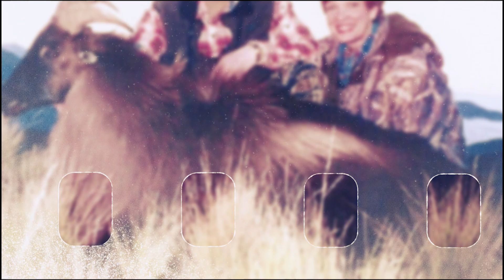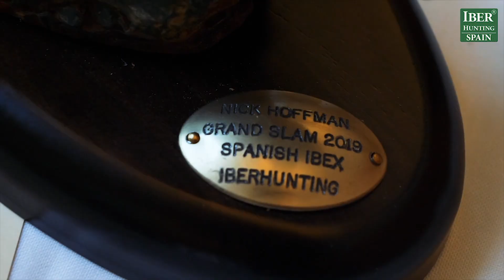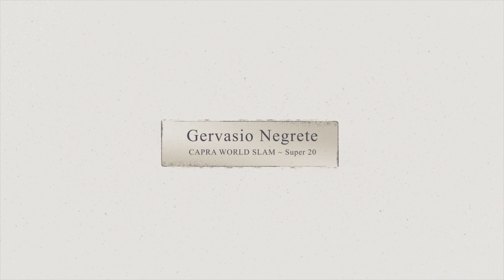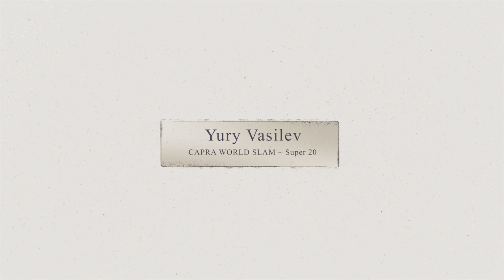Grand Slam Club Ovis 2021 Capra World Slam Awards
The taking of a Capra World Slam is probably the single most physically difficult accomplishment in the mountain hunting world. The Capra goats live in some of the steepest, most difficult and dangerous mountain habitat on the face of the earth. Grand Slam Club/Ovis has defined well over 30 different trophy categories for the world’s wild mountain Capra species. An individual is designated as having achieved the Capra World Slam when he or she has successfully taken and documented with GSCO at least 12 different species or subspecies from the above-mentioned recognized trophy categories.